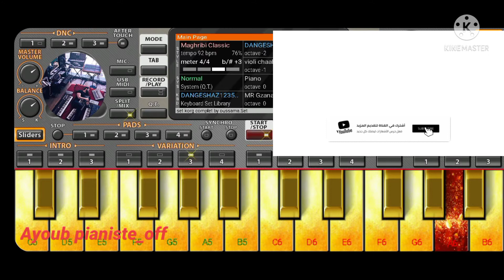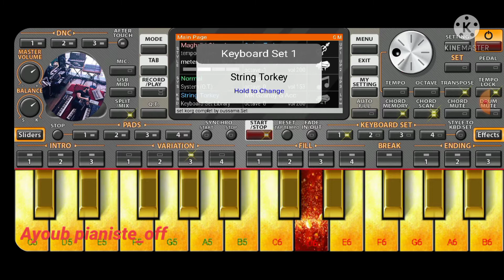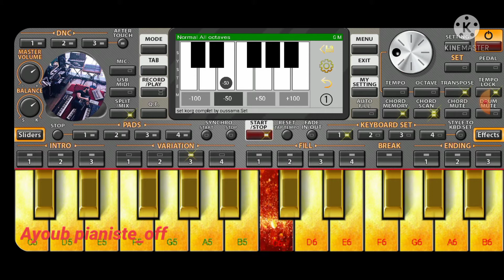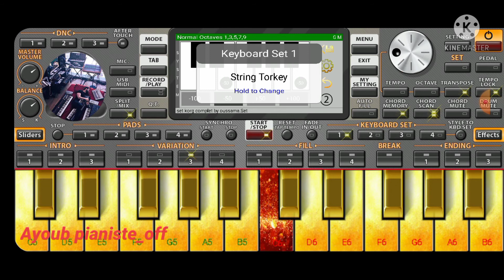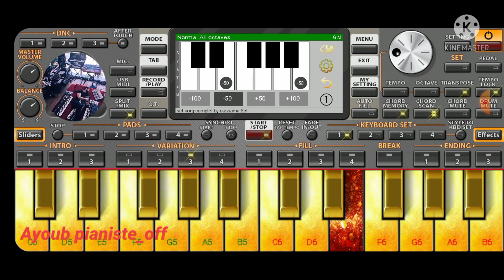على غفلة نعيمة سميح